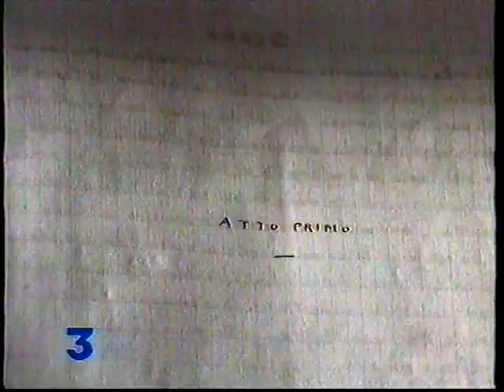France 3 - 7 Avril 1996 - Séquence 2